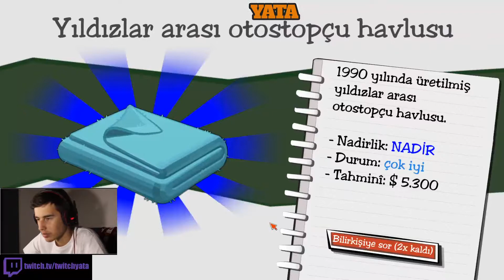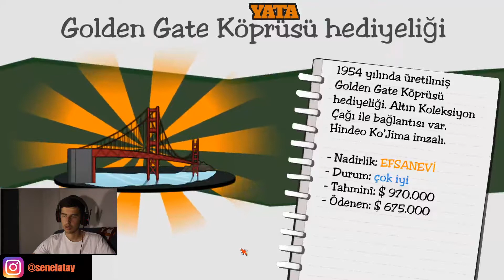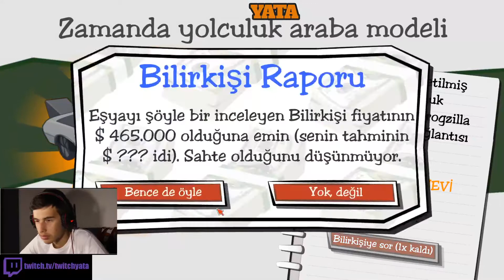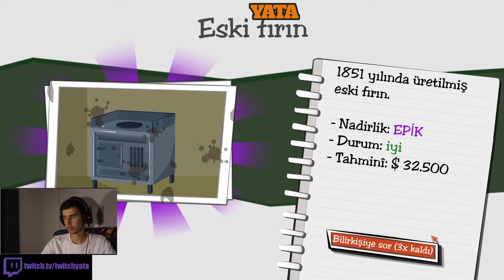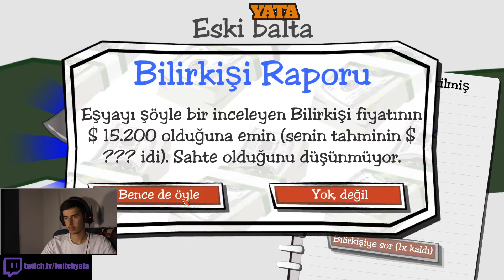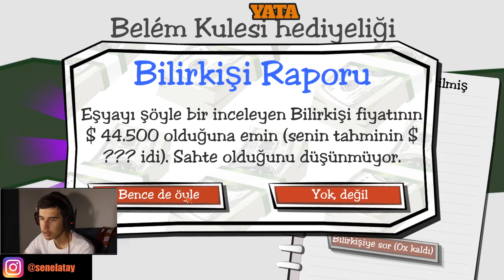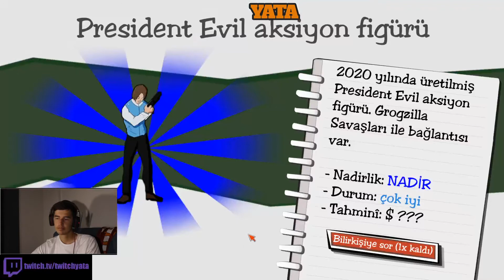Spotçu Atay Dealer's Life #17